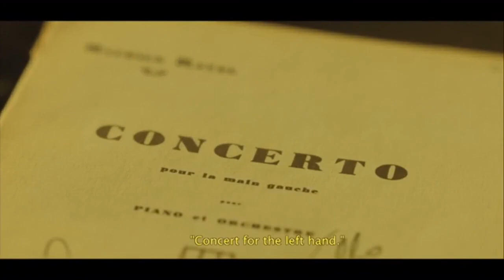João: O Maestro | Trailer #1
Direção: Mauro Lima
Elenco: Alexandre Nero, Rodrigo Pandolfo, Caco Ciocler
Distribuição: Sony Pictures

Sinopse: Quando criança, João Carlos Martins era considerado um prodígio do piano, conquistando a fama internacional. Um dia, no entanto, sofre uma paralisia que o impede de tocar. Ele insiste, mas é obrigado a abandonar a música. João Carlos Martins lança-se na política, carreira que traz problemas quando é acusado de fraudes. Ele retorna à vida de pianista, mesmo quando um problema médico retira parte de seus movimentos. Usando apenas uma das mãos, o músico realiza concertos e depois torna-se maestro.